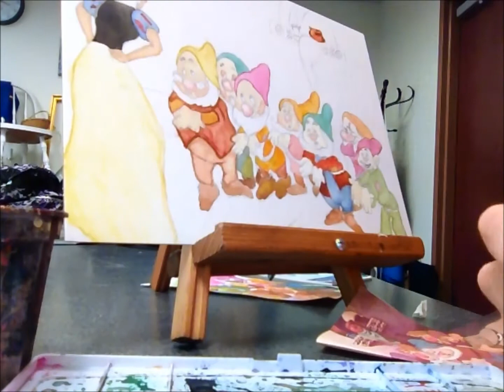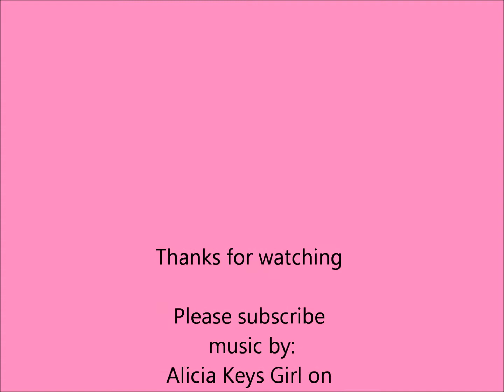snow white and the seven dwarfs water color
hey guys i had so much fun making this painting i hope you enjoyed this video.. sorry it skipped alot of me painting.